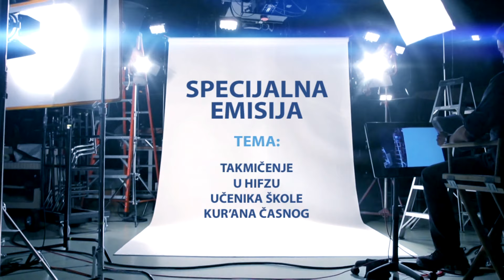Takmičenje u hifzu učenika Škole Kur’ana časnog 2022 III dio - SPECIJALNA EMISIJA